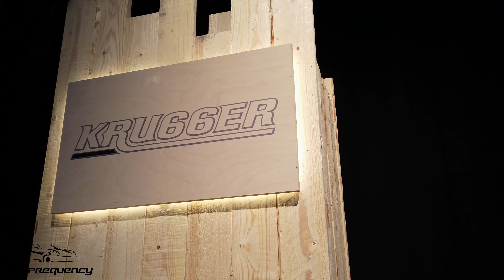Autosalon Brussel 2020 / Brussels Motor Show / Salon de l'auto de Bruxelles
Van 10 tot 19 januari 2019 was er de Brussels Motor Show 2020. Naast het autosalon kon je ook weer de Dream Cars expo bezoeken. Een must voor iedere liefhebber van prestige wagens, supercars en andere dure wagens. Nog meer dan de vorige edities stond deze editie van het autosalon in het teken van de komst van de elektrische wagen. Car Frequency was er ook en maakte deze aftermovie. Veel kijkplezier!

From the 10th till the 19th of January 2019 you could visit the Brussels Motor Show 2020. In addition to the motor show, you could also visit the Dream Cars expo. A must for every enthusiast of prestige cars, supercars and other expensive cars. Even more than the previous editions, this edition of the motor show was dominated by the arrival of the electric car. Car Frequency was also there and made this after movie. Enjoy!

Filmed with DJI Osmo Action

GridWorld - _91Nova